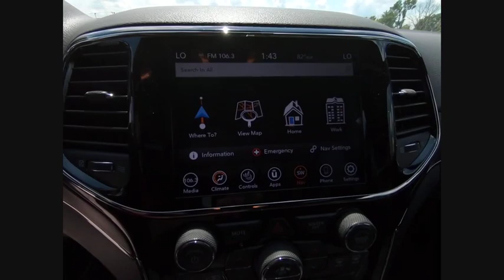2019 Jeep Grand Cherokee St. Charles IL J8561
2019 Jeep Grand Cherokee Limited

1611 E. Main St.

Recent Arrival! Diamond Black 2019 Jeep Grand Cherokee Limited Priced below KBB Fair Purchase Price!brbrBuying a new car isnt something you can really do off the cuff. Its a long-term commitment. Youre going to be spending almost every day driving it, for many years to come. So, its important that you dont get just any car, but one with which you really click. St. Charles Chrysler Dodge Jeep Ram will take the time to get to know what you want, and work with you to ensure thats exactly what you have when you leave. That holds just as true for used-car customers as it does for new Chrysler, Dodge, Jeep or RAM customers. If you want to be pressured into a purchase, you had best go elsewhere. In addition to helping drivers find the perfect Chrysler, Dodge, Jeep or RAM match, St. Charles Chrysler Dodge Jeep Ram also boasts a state-of-the-art auto repair center where our highly skilled team of technicians perform routine maintenance as well as other services, such as auto-glass repairs, transmission repairs, and wheel repairs. And, for drivers who prefer to work on their Chrysler, Dodge, Jeep or RAM themselves, we have a variety of manufacturer-certified parts (i.E., Oil filters, batteries, windshield wipers...). To learn more about St. Charles Chrysler Dodge Jeep Ram, our impressive lineup of new Town & Country, Grand Cherokee, Challenger, 1500, 200, and used-car models, or rave-worthy service, contact us today. Or visit us in person. Were conveniently located at 1611 East Main St., St. Charles, IL.